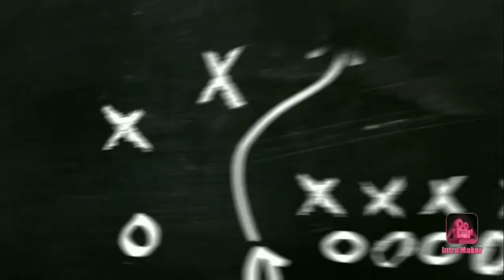HUNDREAD CHICKEN DINNER WITH THIS WWCD, PUBG MOBILE 2020